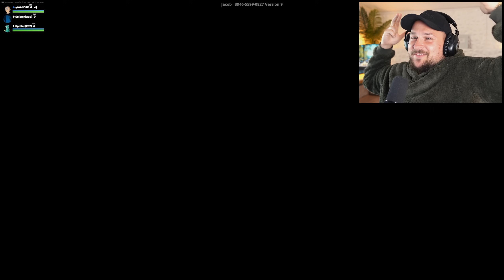0,1% UNMÖGLICHES HIDER vs HUNTER in Fortnite (heftig)